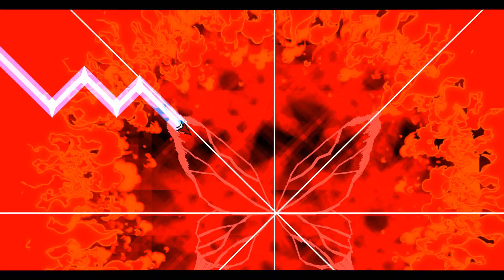Geometry Dash - Horizon (by Mylon)(Easy Demon)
Geometry Dash
DJ-JO - This Game RmX OFF VOCAL
Level by Mylon
By Xonmuxica